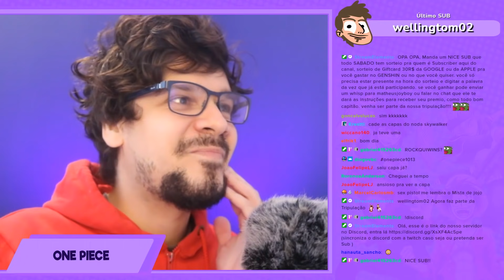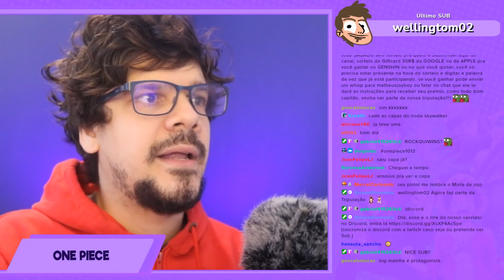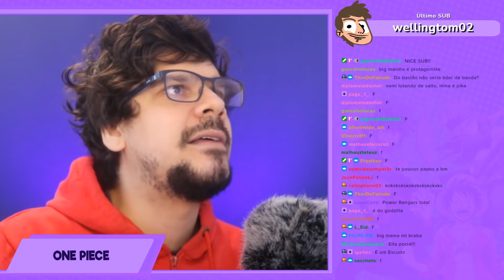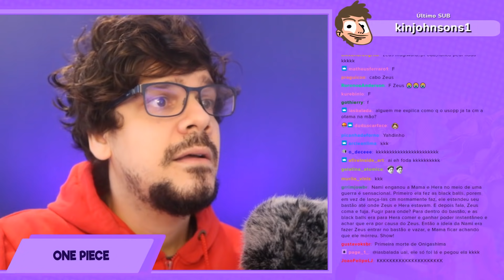NO MANO A MANO SEMPRE DÁ KAIDO (One Piece 1013 | Mangá React)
Vídeo React do capítulo 1013 do mangá One Piece. Enquanto Nami e Usopp lidam com Ulti e Big Mom, algo inesperado acontece no Luffy VS Kaido.